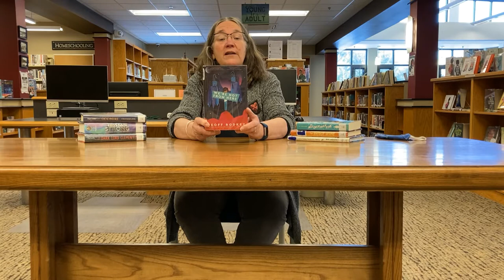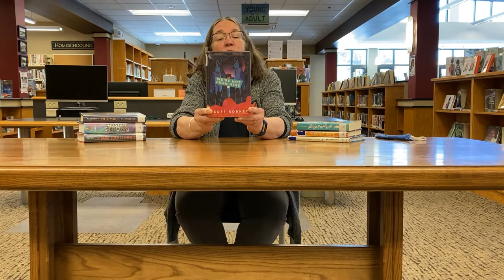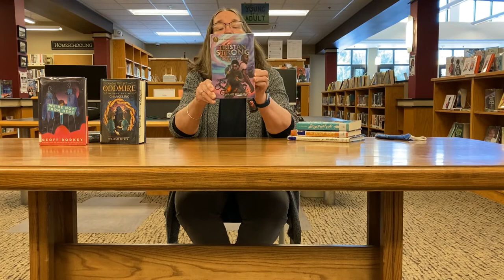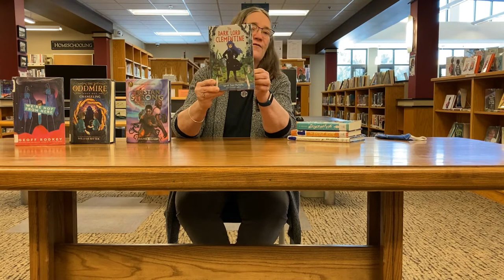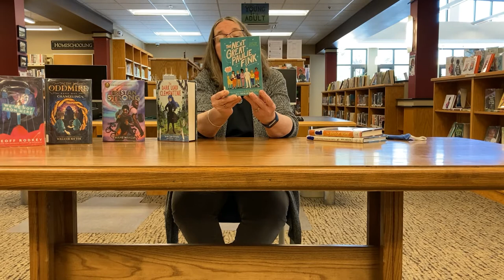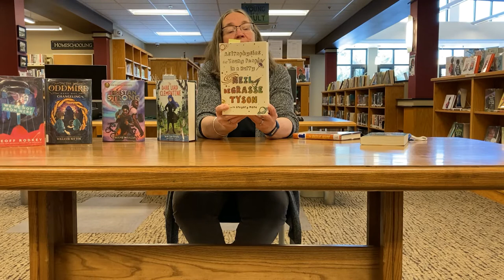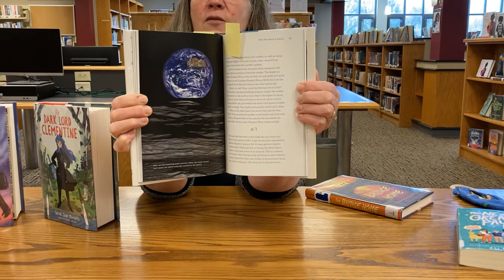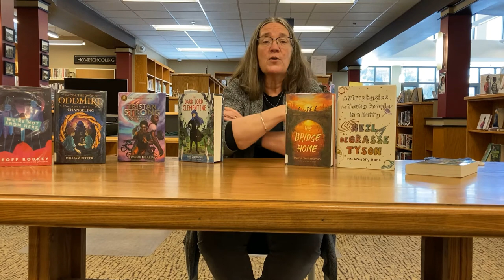Vermont Golden Dome Book Award Talk - Feb. 2021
Mrs. Dulac presents a review of seven of the 30 titles on the list of Vermont Golden Dome Book Award 2021 nominees.   They are:

"We're Not From Here" by Geoff Rodkey
"The Oddmire - Changeling" Book one by William Ritter
"Tristan Strong Punches a Hole in the Sky" by Kwame Mbalia
"The Dark Lord Clementine" by Sarah Horwitz
"The Bridge Home" by Padma Venkatraman
"Astrophysics for Young People in a Hurry" by Neil DeGrasse Tyson
"The Next Great Paulie Fink" by Ali Benjamin